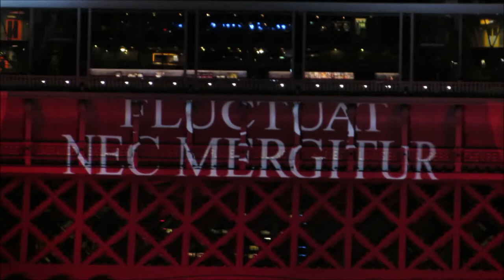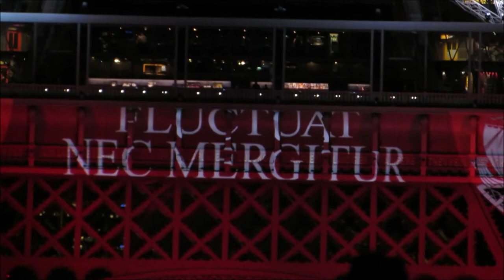Bataclan Paris Terror Attacks 13.11.2015 no.8 18 nov Tour Eiffel Bleu Blanc Rouge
Bataclan Paris Terror Attacks 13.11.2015 no.8 18 nov Tour Eiffel Bleu Blanc Rouge Bataclan Paris Terror Attacks 13nov JeSuisParis FluctuatNecMergitur Fluctuat Nec Mergitur 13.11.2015 video 18 nov Tour Eiffel Bleu Blanc Rouge @Paris Hommage aux victimes des attentats du 13 novembre 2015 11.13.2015 Victims Tribute Paris Terror Attacks 2015 13 November 2015 @Anne_Hidalgo @PatrickPelloux @bataclan_ Rue Bichat Rue Alibert 75010 Bar Le Carillon Restaurant Le Petit Cambodge video mariepanic mariepanic2 @mariegendron @anne_hoa